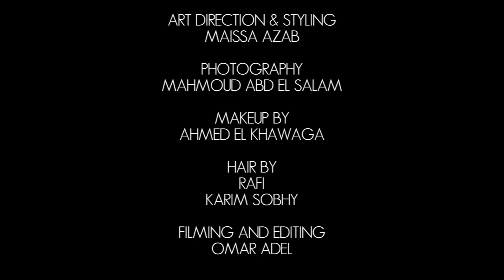THE MAKING OF ENIGMA MAGAZINE'S HIGH SOCIETY GLAMOUR ISSUE - DECEMBER 2016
Watch exclusive behind-the-scenes footage of our December 2016 cover shoot with society's biggest business stars!